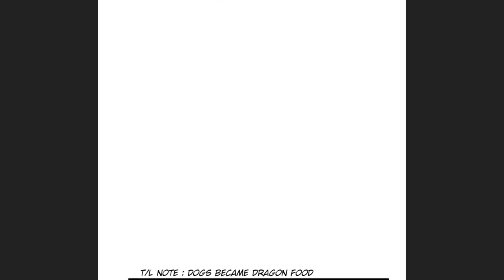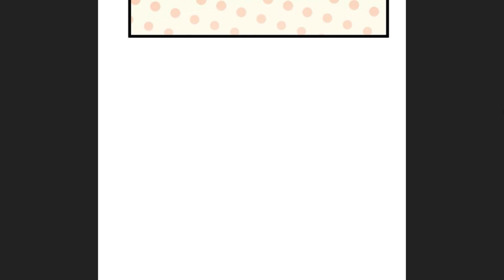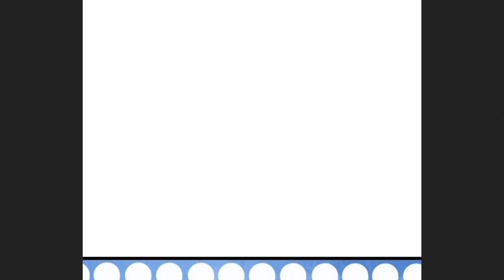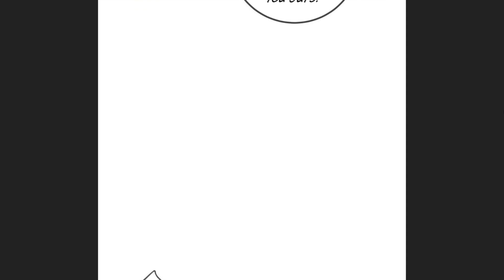REBIRTH OF THE EARTH IMMORTAL VENERABLE CHAPTER 131 English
Hello Everyone A GREAT SERIES PLEASE DO CHECK OUT🤗💖
thank you for supporting me and our channel 😊
DEMONRAGE scans.
REBIRTH OF THE EARTH IMMORTAL VENERABLE,